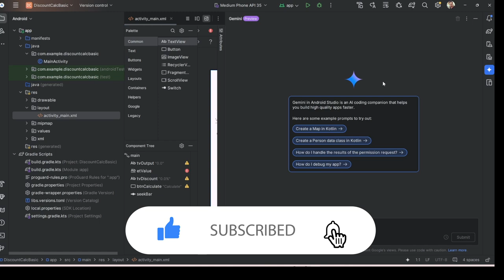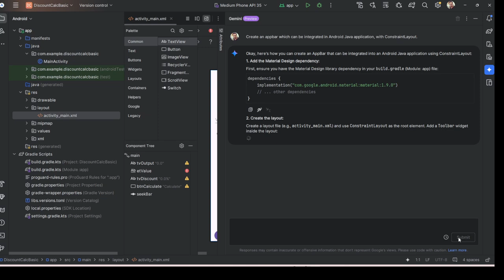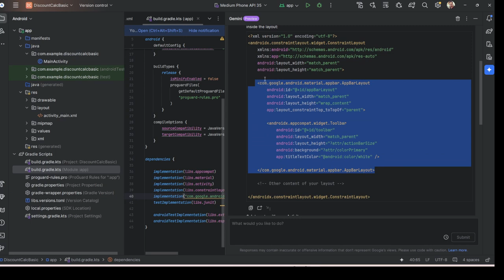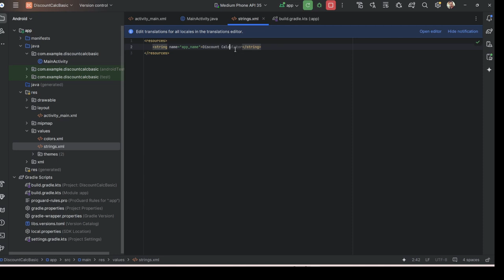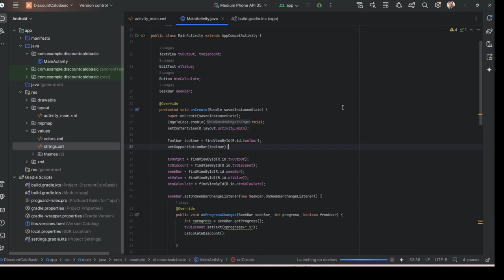Lab 5a Using Gemini AI to integrate AppBar in Android Java 2025